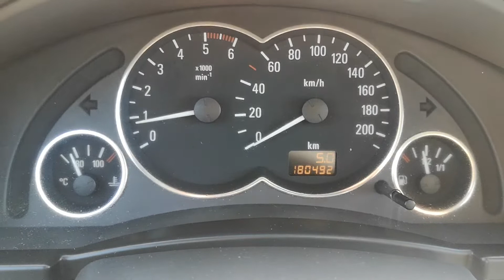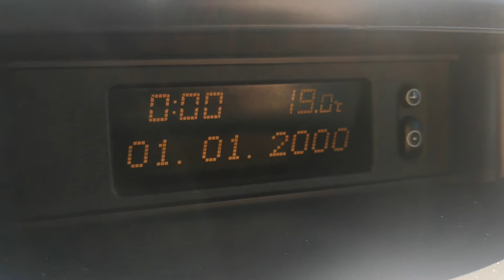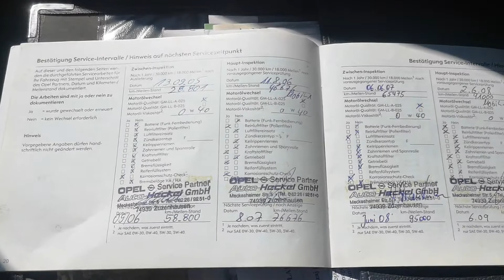Opel Meriva 1,7 CDTI 2004r - Prezentacja samochodu AutoStein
44-310 Radlin